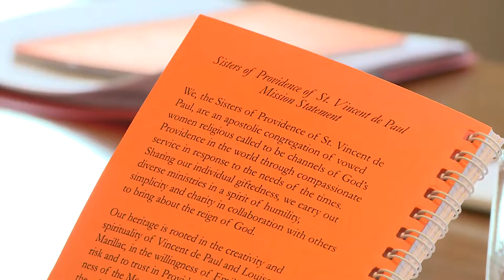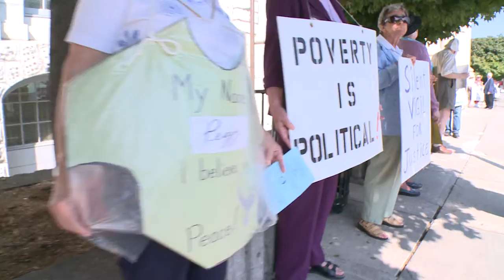ProvidenceSistersTV: Program 1 - We Are Providence